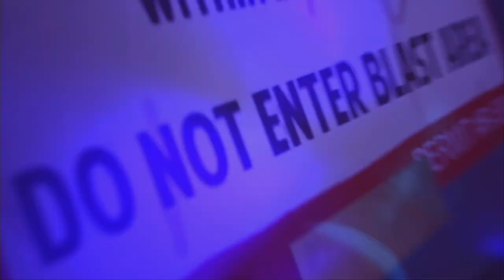【実況】初めての感情【LIFE IS STRANGE TRUE COLORS】